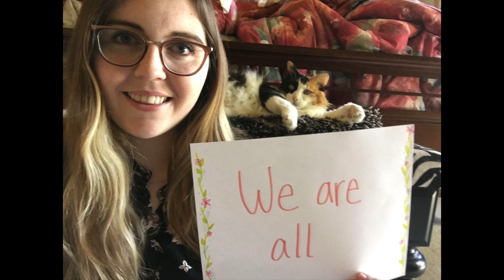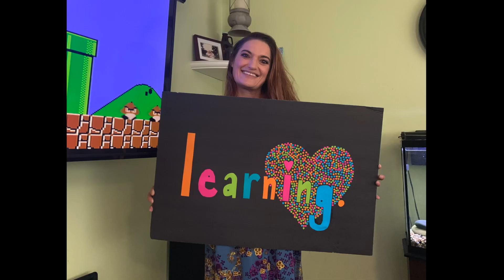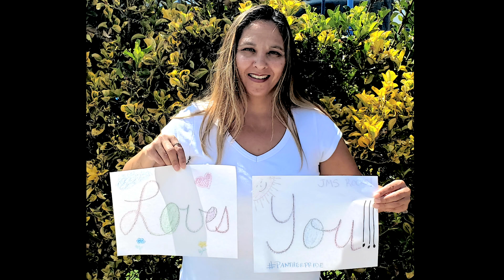Judkins Inspirational Quarantine Faculty Video 2020